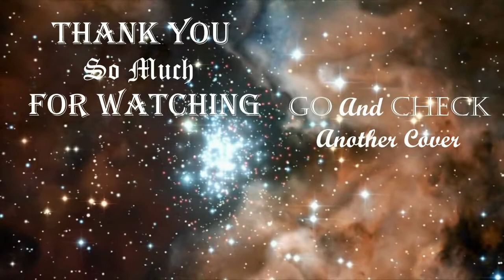Diana Skorobreshchuk - Darkest Part (Red cover)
This is my cover on Red song "Darkest Part". I hope you'll like it! And let me know what you think about it!